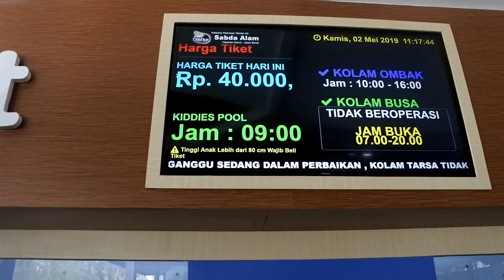taman air sabda alam garut (asyilla)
hai teman2 ketemu lg bersama aku asyilla
di video ini aku sedang liburan sekolah bersama keluarga
ke taman air sabda alam di garut

pokoknya seru deh teman2

yu langsung aj liat aktifitas liburan ku...

selamat menonton yah teman2...

follow instagram aku yah teman teman
biar kita bisa kenal lebih deket

langsung ajj tonton video nya yah teman teman